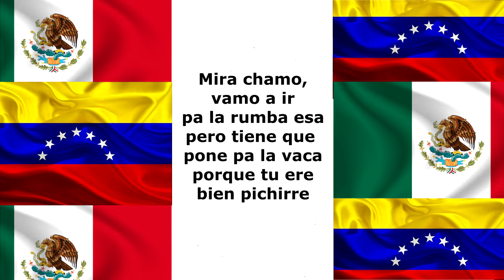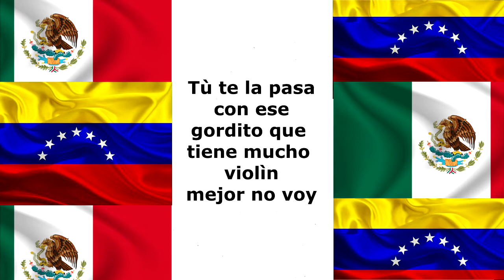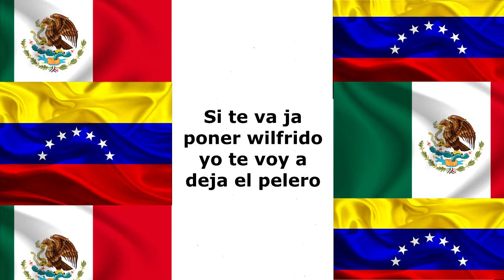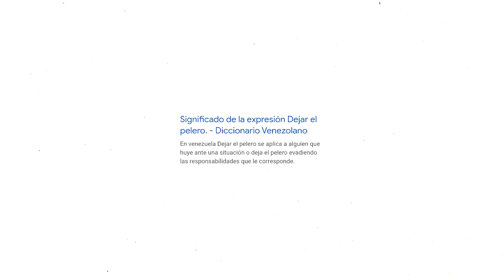Venezolano me Enseña su ACENTO! / Mexicano intentando hablar como Venezolano